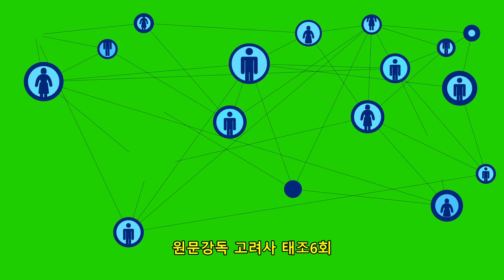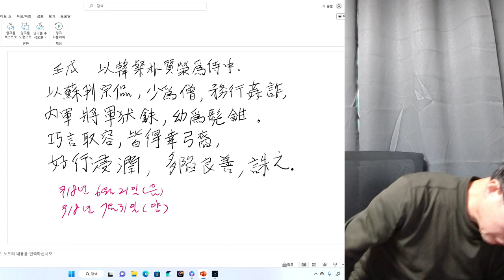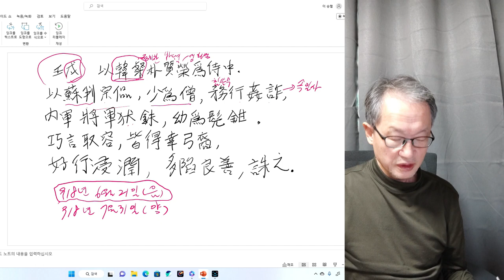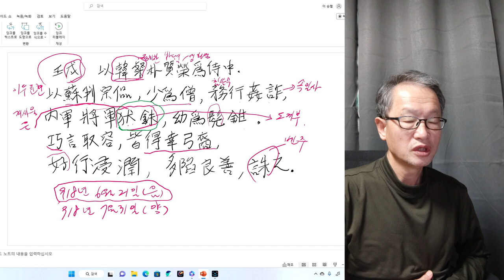원문강독 고려 태조6회